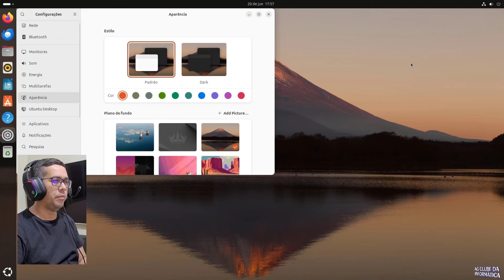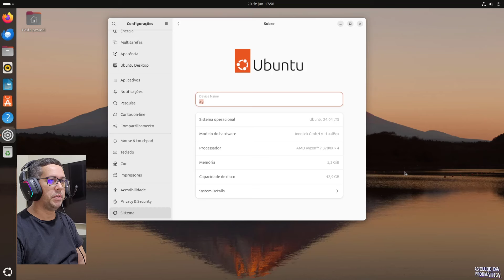Como Descobrir CAPACIDADE DO DISCO no UBUNTU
Aprenda neste vídeo como descobrir capacidade do disco, HD, SSD e outros, no Ubuntu Linux.